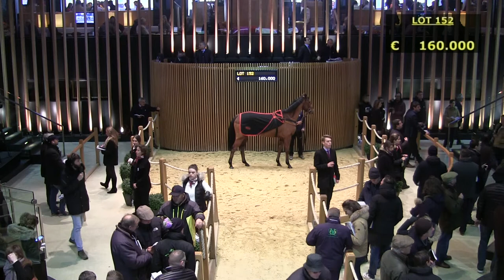Top Price N°3 J1 - 190 000E - Pagero - H15 - Vente Arqana d'automne 2018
Vente Arqana d'automne 2018
Top Price N°3 J1 - Lot 152
Pagero - H15
190 000E - HORSE RACING ADVISORY